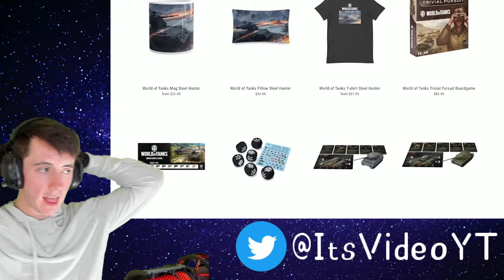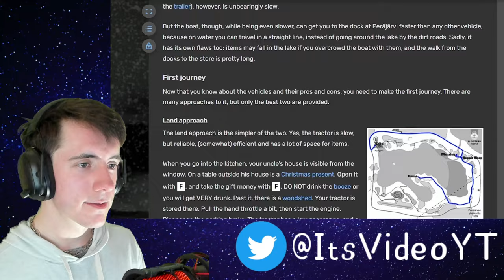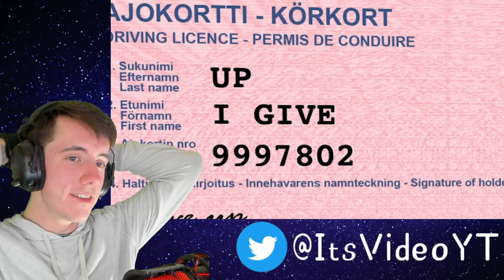Watching Martincitopants Getting Repeatedly Killed in My Summer Car - Reaction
Welcome everyone to todays video where I am Reacting to martincitopants for the first time and his video Getting Repeatedly Killed in My Summer Car.

This was so insanely chaotic I have played my summer car before but i didn't even get remotely far into it before i even gave up on the game mostly because it just wasn't my type of game but also because it seems so incredibly tedious for me.

Video Tag's